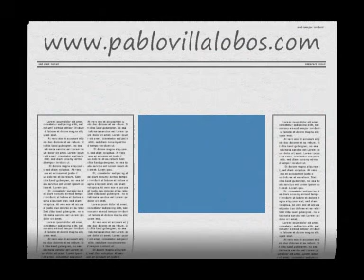Cross de Itálica 2005: Femenina 4/4